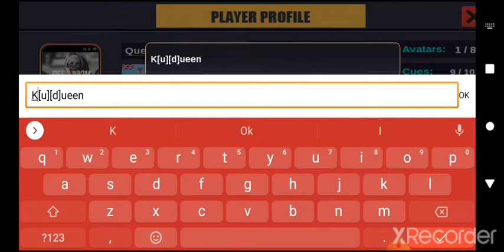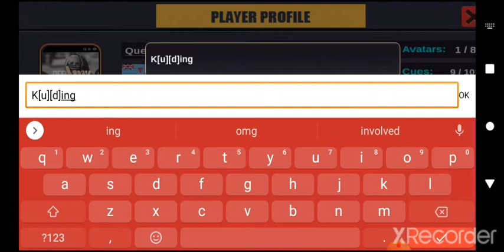Stylish name or underlined name in 3D pool ball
only specific alphabet change your name into stylish not all alphabet